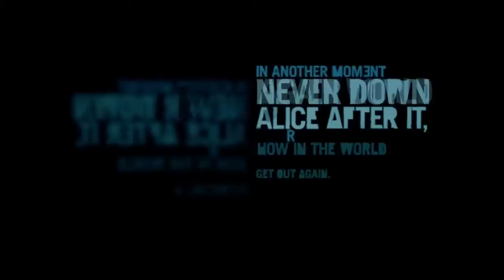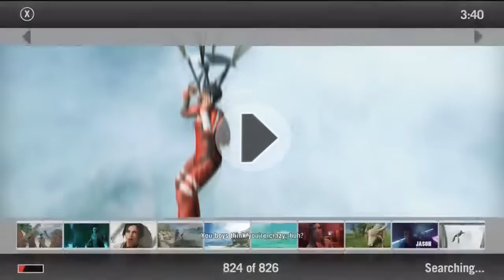Far Cry 3: Review Plus Let's Play - Crazy Woman!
ExplodingEmber Reviews Far Cry 3 and starts his journey to save his brother and his friends from the pirates of the island! enjoy :-D